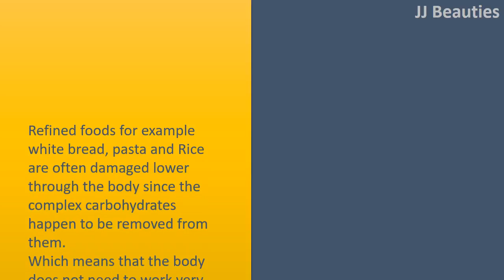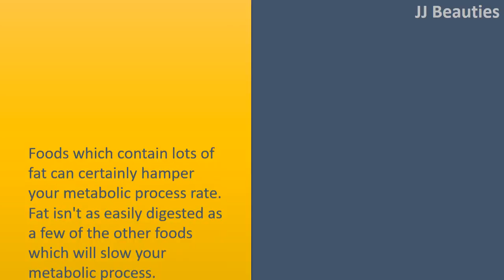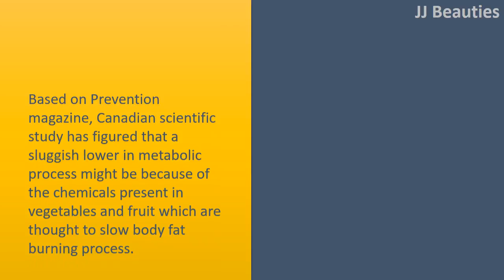Foods that Slow your metabolic process Lower|Refined Carbohydrates, Sugars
Foods that Slow your metabolic process Lower.

Refined Carbohydrates.
Refined foods for example white bread, pasta and Rice are often damaged lower through the body since the complex carbohydrates happen to be removed from them.
Which means that the body does not need to work very difficult to be able to digest the diet present in these food types, departing your metabolic process in a crawl.
Refined carbs don't offer lots of dietary value anyway, so you are best consuming wheat Rices breads, pasta and Brown Rice.
These choices require your metabolic process to operate to be able to digest the nutrients, therefore it helps you to speed up.

Sugars.
Sugar results in a spike in bloodstream blood sugar levels and it is very rapidly made available to the body.
These two scenarios really assist along the way to slow your metabolic process, regardless of whether you understand it or otherwise. Staying away from foods with excess sugar inside them is the greatest idea, but consuming them once in some time will not hamper unwanted weight loss journey over time.
You might like to consider replacing a number of your chocolate, chocolate and frozen treats with fruit, which supports to fulfill your sweet tooth without creating a spike inside your blood sugar levels.

Fats.
Foods which contain lots of fat can certainly hamper your metabolic process rate. Fat isn't as easily digested as a few of the other foods which will slow your metabolic process.
Highfat foods produce a scenario where the body simply does not get sound tips by using it all. In cases like this, your metabolic process slows lower and requires a break while the body starts saving body fat for future use.
This results not just in a slower metabolic process, however in a rise in excess fat too.
Avoid foods that are fried and junk food, and rather enjoy such things as baked chips and occasional fat desserts to keep your sweet tooth away.

Foods Full of Pesticides.
Based on Prevention magazine, Canadian scientific study has figured that a sluggish lower in metabolic process might be because of the chemicals present in vegetables and fruit which are thought to slow body fat burning process.
Actually, some pesticides could even increase putting on weight.
To prevent this possible problem, purchase organic vegetables and fruit whenever to, and try to wash and peel those that aren't organic to assist minimize pesticide exposure.
Even though this process will not get rid of the pollutants altogether, sometimes it can go a lengthy means by reducing the likelihood of slowing lower your metabolic process.